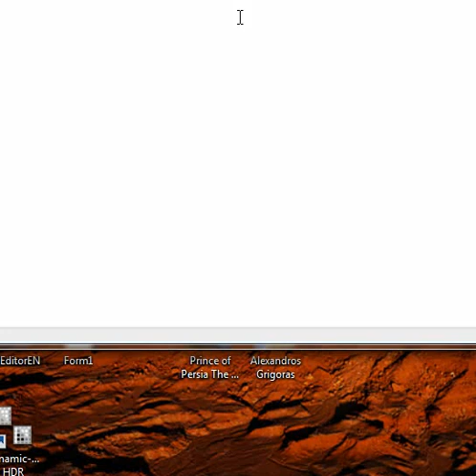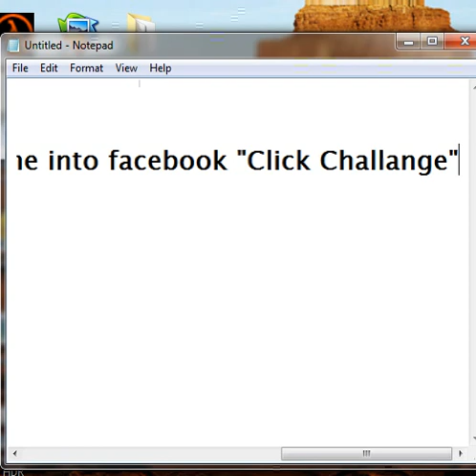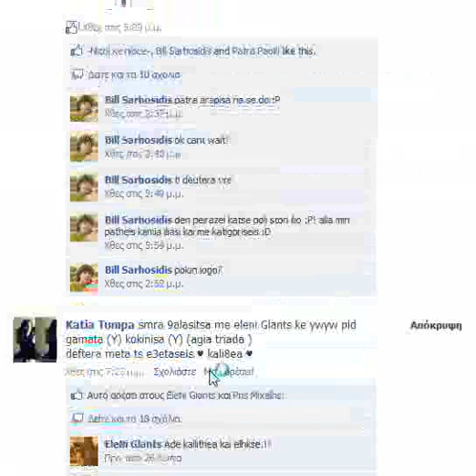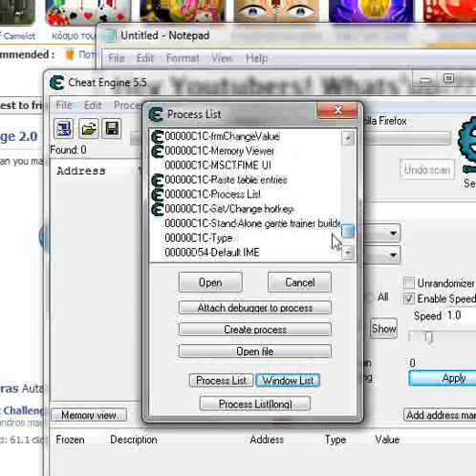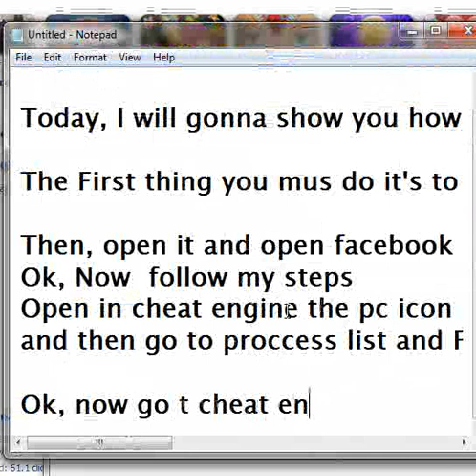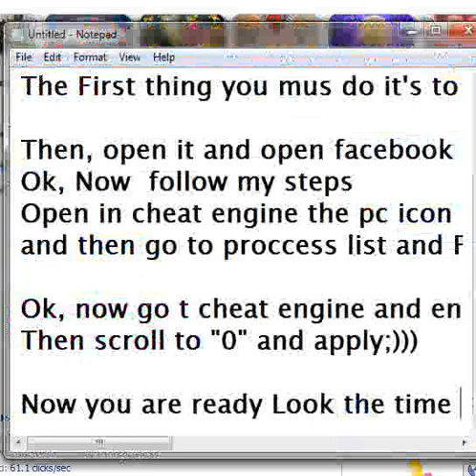Hack Click Challenge Facebook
Learn how to hack click challange game from facebook.